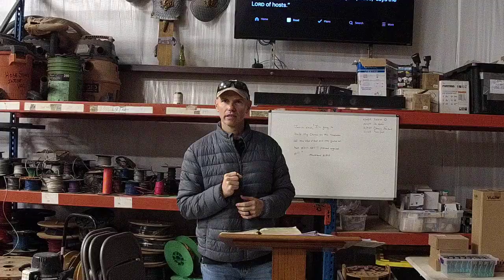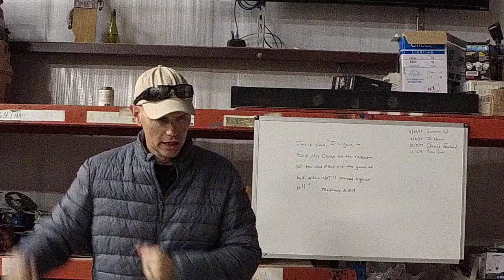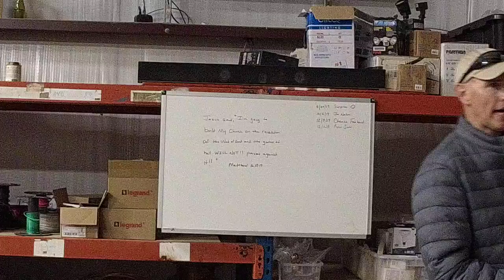IMG 0315 DHT Part 4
Seeing ourselves correctly empowers us to walk as Jesus walked